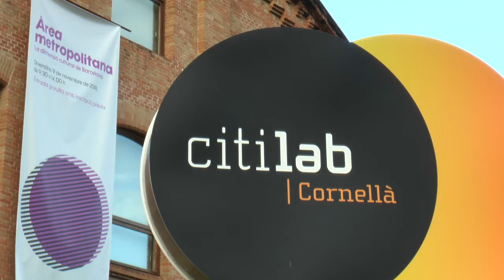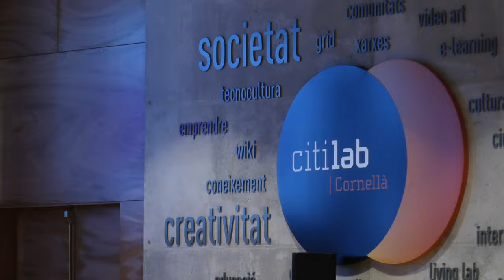Cultura metropolitana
L'AMB ha organitzat el divendres 9 de novembre una jornada per debatre la cultura des d'una òptica metropolitana, amb la participació de diferents institucions i referents dins del món cultural.